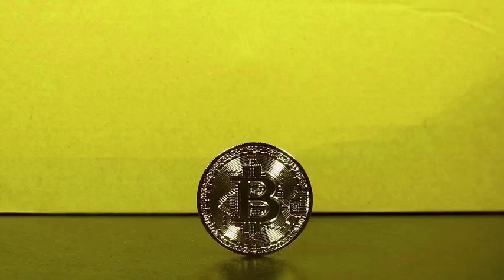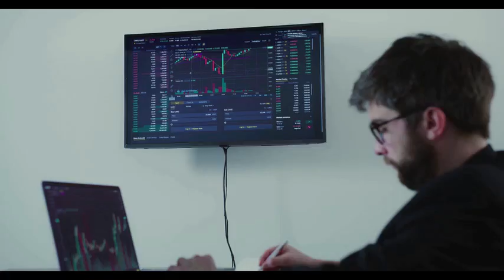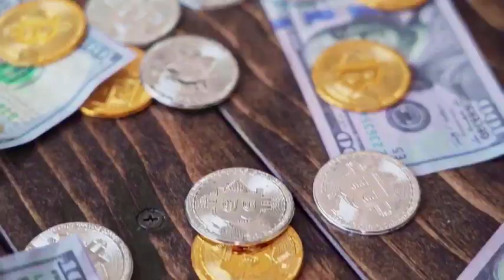Peng WILL +95000% - PENG THIS IS WHY PRICE PREDICTION & NEWS